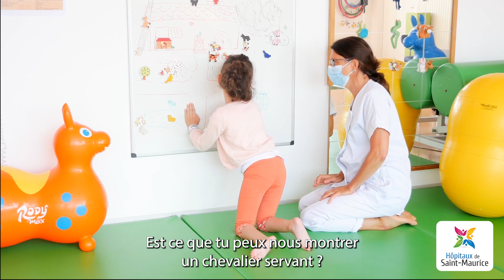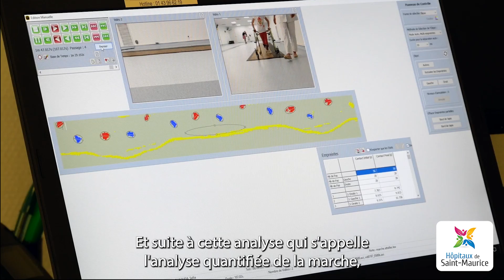Mini-série "Mon métier" #1 Kinésithérapeute auprès des enfants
Découvrez le premier épisode de notre mini-série "Mon métier".
Myriam Sauner vous présente son métier de masseur kinésithérapeute dans le pôle de Soins de Suite et Réadaptation Enfant.

Vous êtes kinésithérapeute, ce portrait vous a plu et vous souhaitez rejoindre nos équipes ?